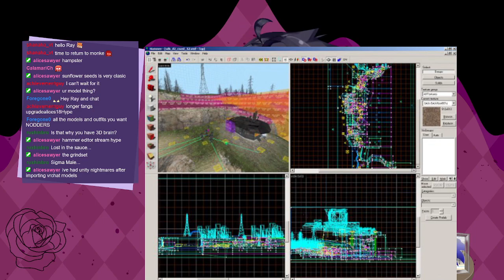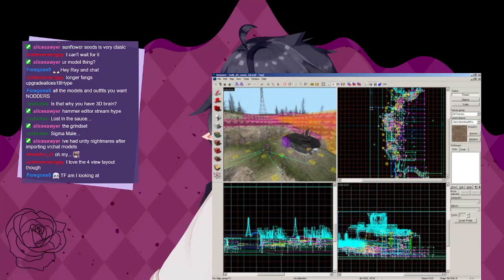Super monkey balls hard stages [Vtuber]